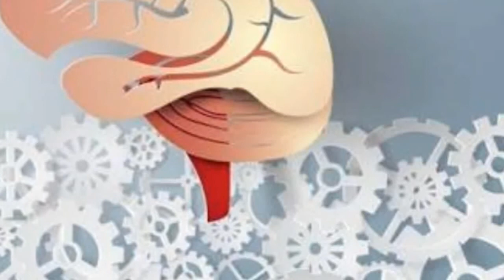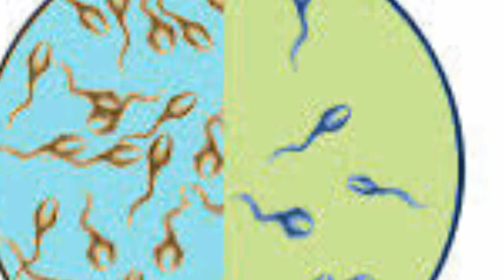side effects of masturbation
Side effect of masturbation
Masturbation